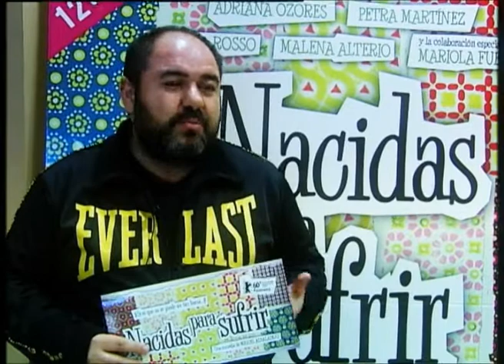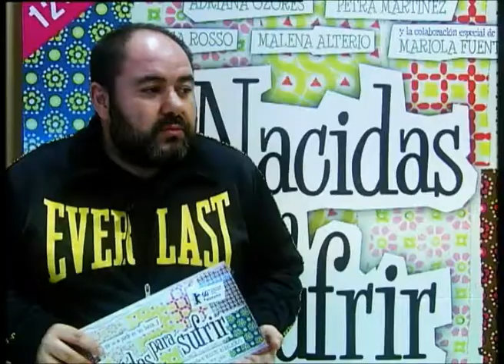Nacidas para Sufrir- Resumen Totales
Declaraciones del Director y las protagonistas